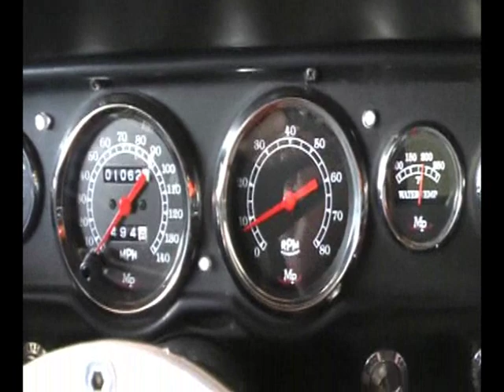Awesome Sounds 1966 Ford 289 Supercharged Mustang!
Fast and Sexy 1966 Mustang GT-350R Recreation Muscle Car For Sale!